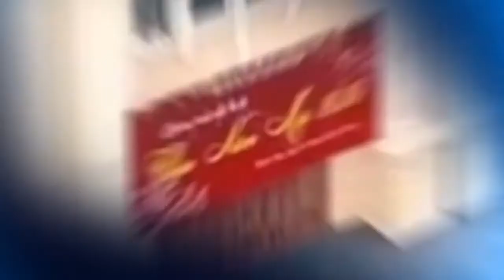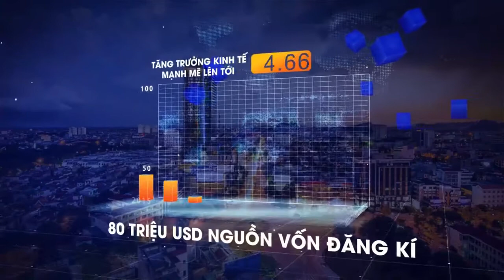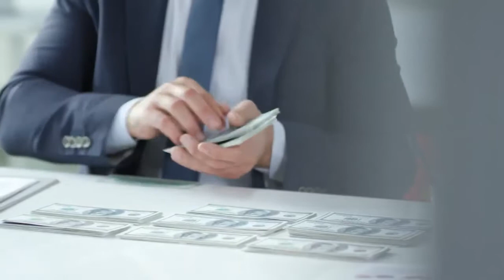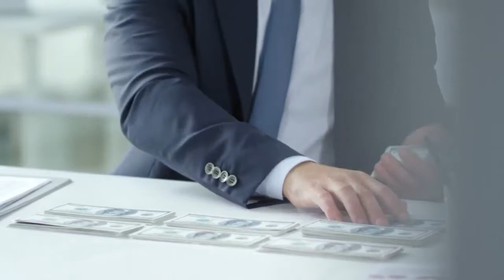Video giới thiệu Sunrise Residence Quảng Phú - CAFELAND.VN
Sunrise Residence Quảng Phú do Tổng Công ty Đầu tư Tài chính Hà Thành - CTCP đầu tư triển khai trên quỹ đất rộng 18ha, cung cấp 520 sản phẩm đất nền liền kề, biệt thự có diện tích 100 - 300 m2.